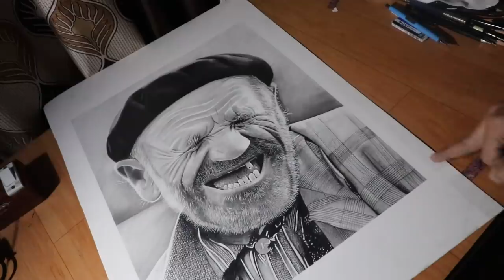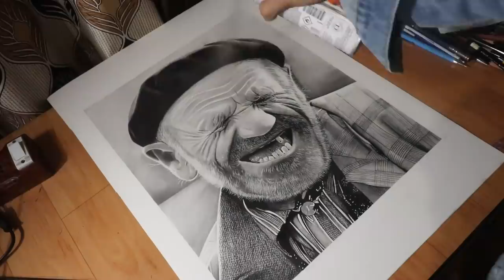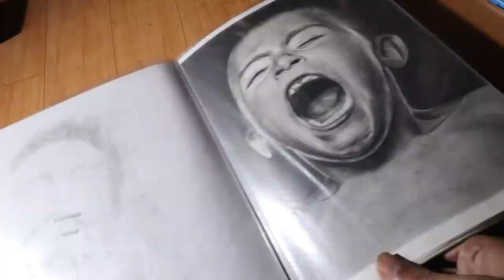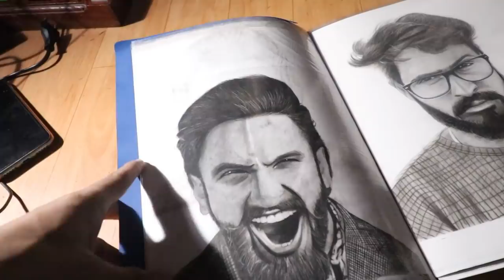Spray your Drawings in 2020 ?